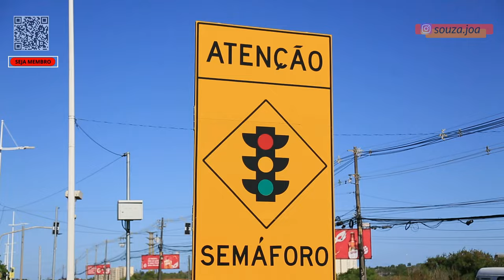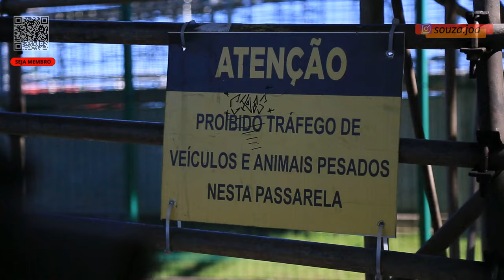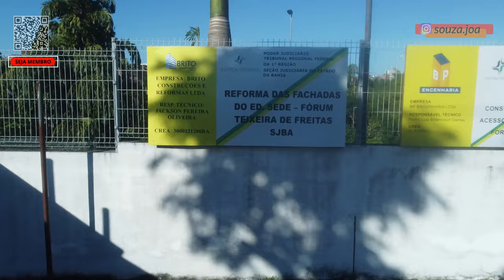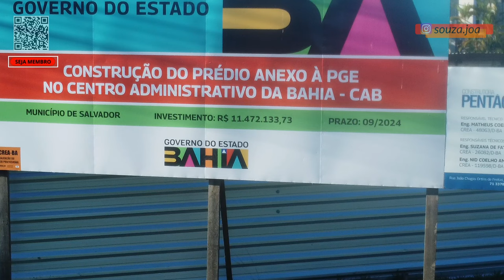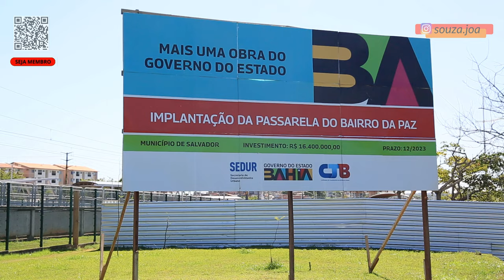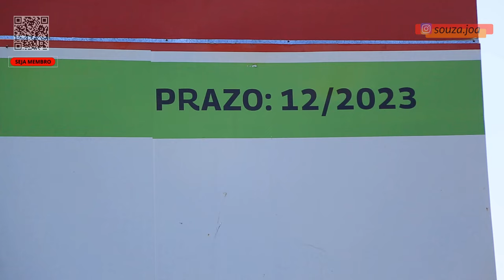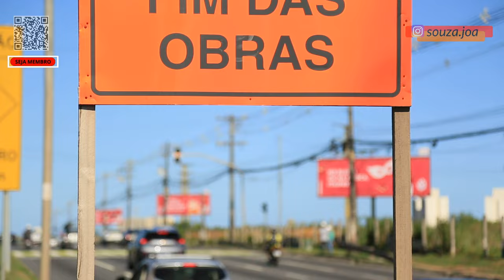QUANDO SERÁ CONCLUÍDA A PASSARELA DE MUSSURUNGA??????